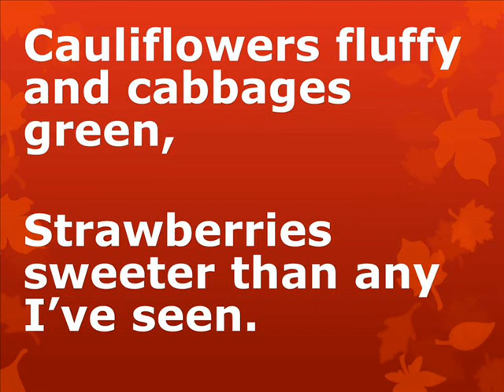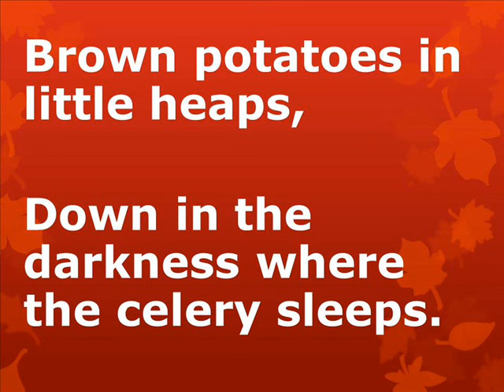cauliflowers fluffy with lyrics (backing track)